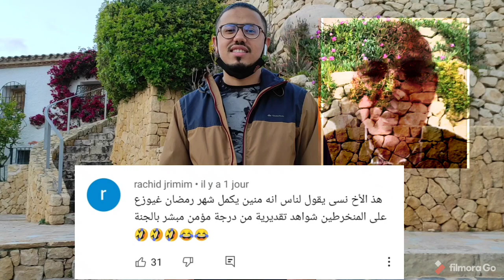فضيحة رمضان😱 صلاة في أوروبا 100€ التراويح ولِمجبهاش بلا ميجي وميصدعوش فراصو 💥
ولِمجبهاش_بلا_ميجي_يصدعو_فراصو